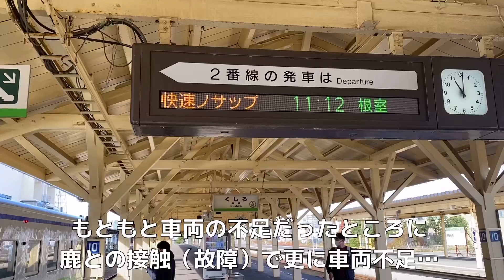撮り鉄襲来で乗務員がとった意外な行動とは？！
前日に花咲線のキハ54が鹿と衝突し損傷したことにより急遽旭川車のキハ40系が代走！
花咲線でのヨンマルはこれが最後かも知れないためレアな運用となりました！
そこへ敷地内が外微妙な場所に撮り鉄が！
乗務員はすかさず警笛！
窓を開けて…撮り鉄の運命やいかに！！